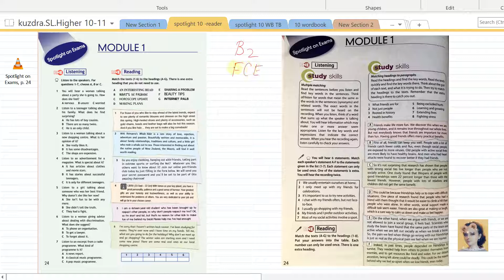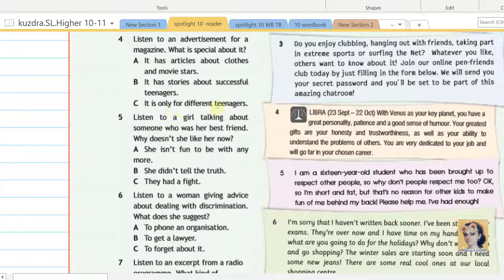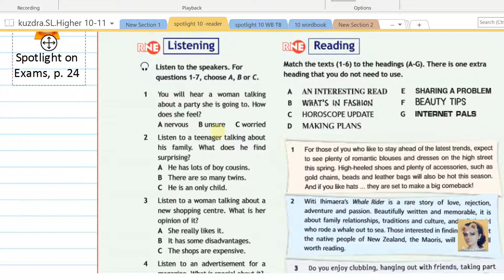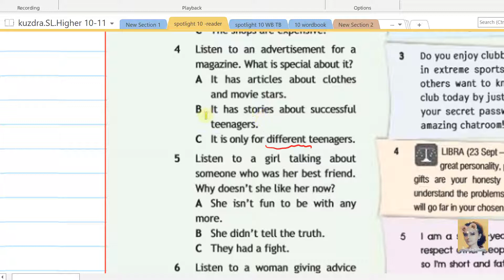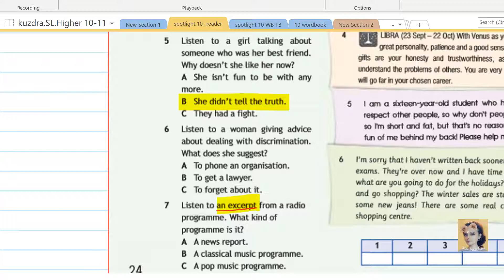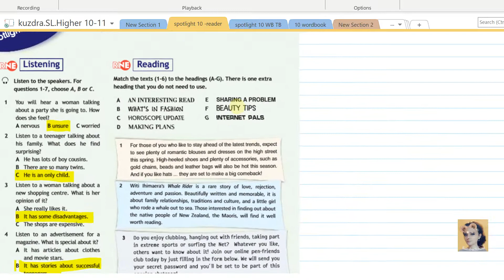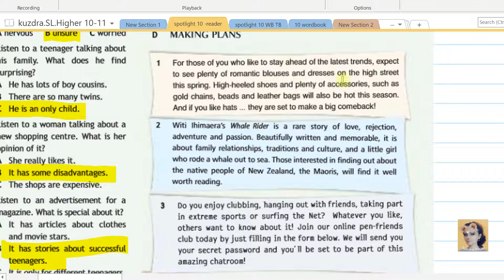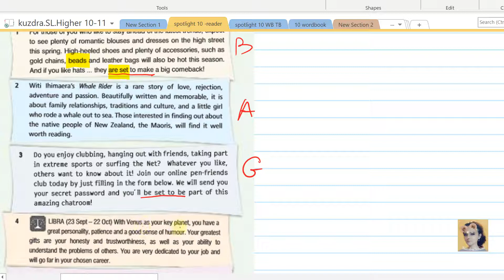18. Spotlight 10. Module 1. Spotlight on Exams part 1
Полный разбор учебника английский 10 класс Spotlight 10.
Учебник + Рабочая тетрадь + Тестбуклет + Reader  + мой Вордбук (абсолютно все слова из всего материала 10 класса Спотлайта) . Записано, объяснено, озвучено.
Абсолютно все слова из Spotlight 10 класс собраны в одну рабочую тетрадь. Используем и как поурочный словарик, и как тетрадь для прописей, и самое главное- это опорный конспект для видеоуроков .
Для реального результата - все 725+ слов за пару месяцев, а не за год - работать каждый день хотя бы по часу, обязательно прописывая ВСЕ СЛОВА вместе со мной.
Для старших классов очень полезно будет пройтись просто по словам из младших классов (уроки Spotlight Words), вы сильно удивитесь, сколько всего вы недоучили.